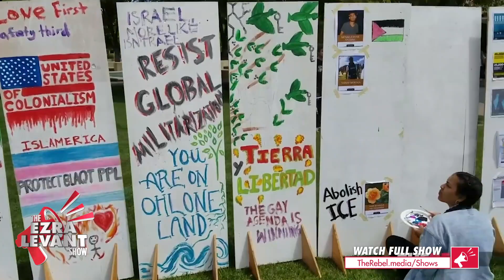Keean Bexte on the drive behind a Stanford “Israeli apartheid” event | Ezra Levant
On last night's episode of The Ezra Levant Show, Keean Bexte joined me to discuss the “Israeli apartheid” demonstration at Stanford University in California.